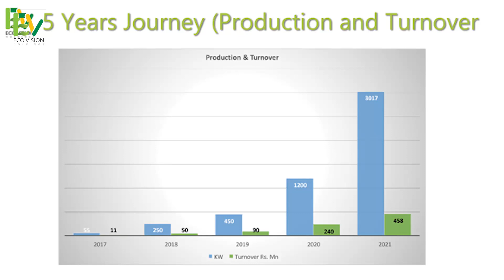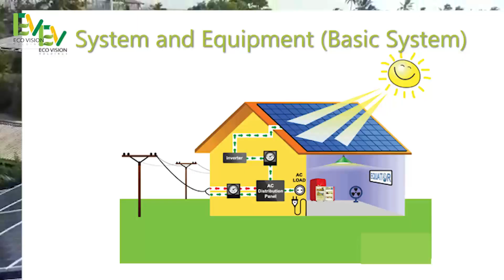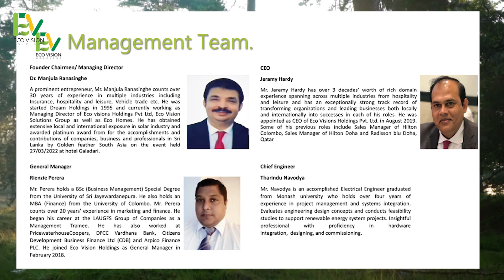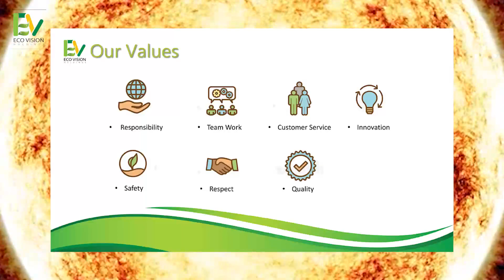Eco Vision විදුලිය ඉපැයූ අපේ කතාව